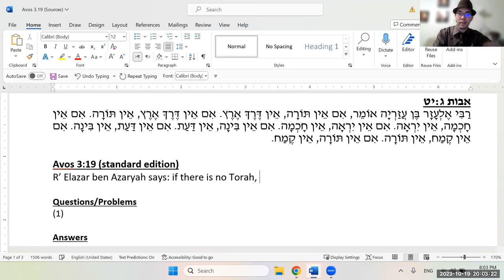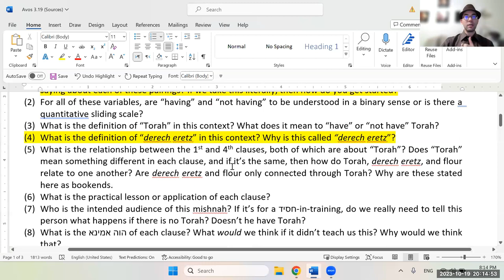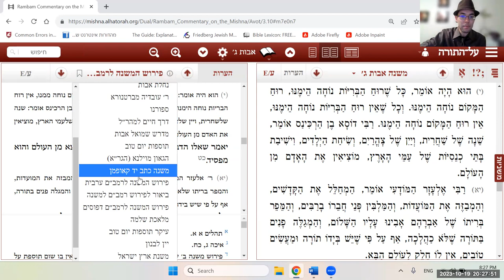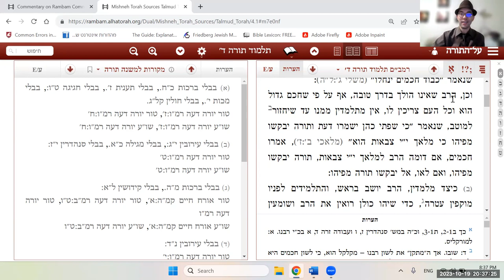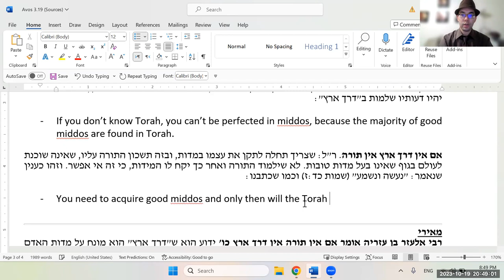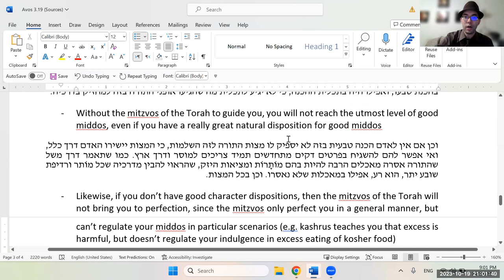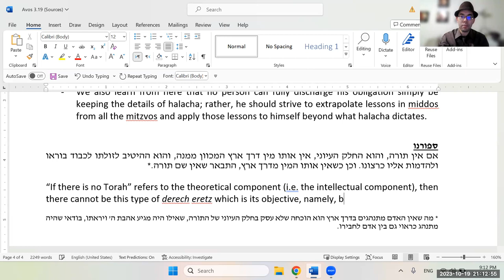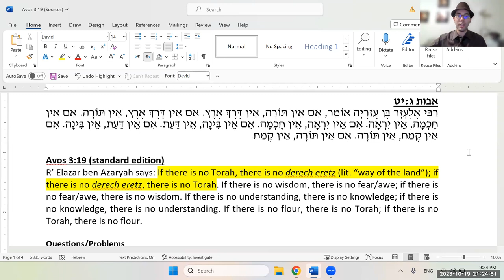Avos 3:19 - Torah Plus Derech Eretz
Synopsis: Tonight (10/19/23), in Thursday night Pirkei Avos shiur for women, we began a new mishnah. Each clause follows the pattern of "without X, there is no Y, and without Y, there is no X." Tonight we analyzed the first of these: "without derech eretz, there is no Torah, and without Torah, there is no derech eretz." We came up with a few ideas on our own, and then learned three approaches from the meforshim. Next time we'll tackle chochmah and yirah!
מקורות:
אבות ג:יט
רמב"ם
תוספות יום טוב
ר' יצחק שילת - ביאור לפירוש המשניות לרמב"ם
רמב"ם - משנה תורה: ספר אהבה, הלכות ברכות פרק ז
ירמיהו ט:כב-כג
רמב"ם - משנה תורה: ספר המדע, הלכות תלמוד תורה ד:א
רבינו יונה
מאירי
ספורנו